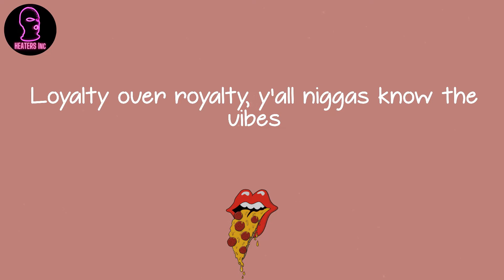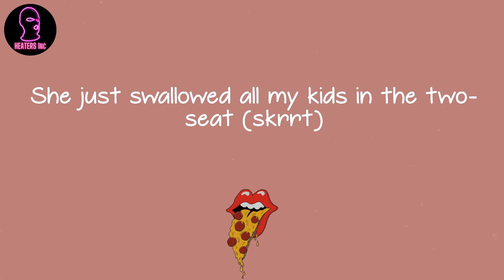CJ - Whoopty (lyrics)